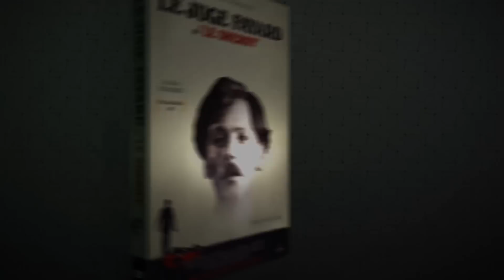Le Juge Fayard, dit le Shériff // Bande Annonce Officielle - VF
Le Juge Fayard, dit le Shériff - film

Jeune juge d'instruction dans
une importante ville de province,
il fait partie de cette génération de magistrats qui tentent de réadapter
la notion de justice à une époque en pleine mutation. Ses méthodes ne plaisent pas à tout le monde.
Les critiques, les pressions s'exercent
mais, conscient de sa valeur professionnelle, il se refuse à toute
concession. Il "fonce".